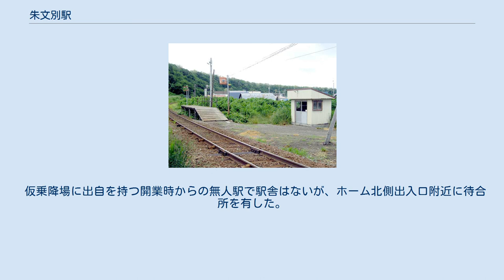朱文別駅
朱文別駅（しゅもんべつえき）は、北海道（留萌振興局）増毛郡増毛町大字舎熊村字朱文別にあった北海道旅客鉄道（JR北海道）留萌本線の駅（廃駅）である。
電報略号はユモ。
 1977年の朱文別仮乗降場と周囲約500m範囲。
左下が増毛方面。
地名は、アイヌ語の「スプンペッ（supun-pet）」（ウグイ・川）に由来する。
 山田秀三は、当初、"supun"に「朱文」の字をあて、「しゅぶん」と読ませたのが転訛したのではないか、と推測している。
 単式ホーム1面1線を有した地上駅。
ホームは線路の西側（増毛方面に向かって右手側）に存在した。
転轍機を持たない棒線駅だった。
 仮乗降場に出自を持つ開業時からの無人駅で駅舎はないが、ホーム北側出入口附近に待合所を有した。
外観および玉砂利の敷かれた内部ともに阿分駅と全く同じ仕様の鉄板張りの建物だった。
ホームは木製デッキ式ではなくプレコン製だった。
深川方にスロープを有し駅施設外に連絡していた。
 漁港の集落がある。
駅は国道から少し山側に入った所に位置した。
 廃駅舎・ホームともに解体され藪と化しているが、かつてホーム上に設置されていた電灯設備が残されている。
 朱文別仮乗降場に関するカテゴリ: